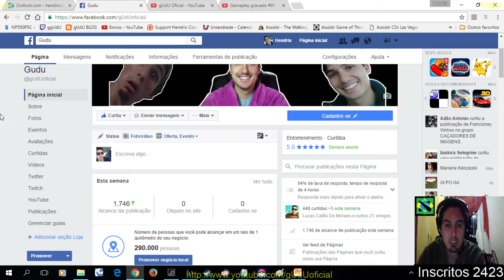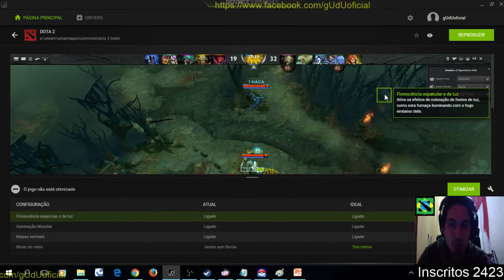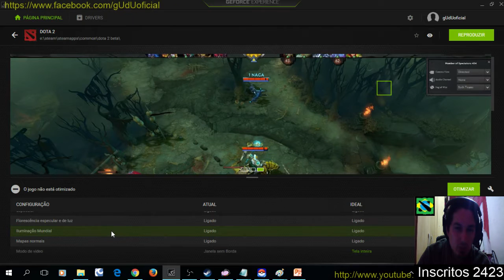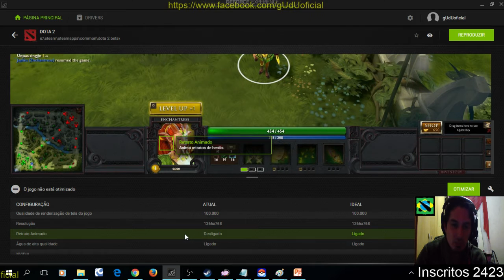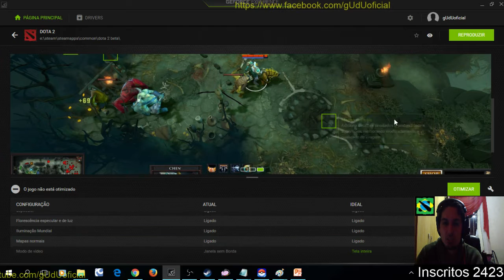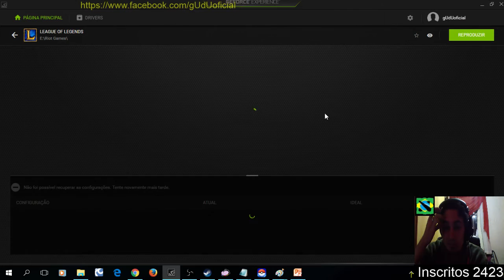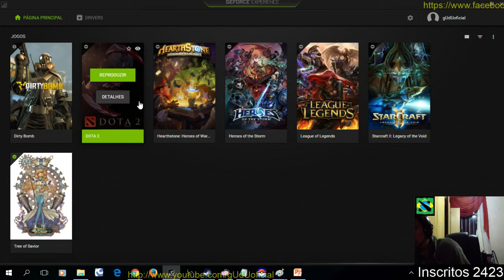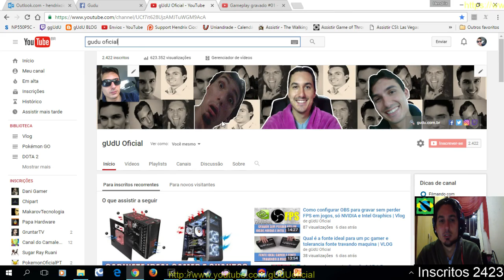O que faz cada configuração de video no DOTA 2 GeForce Experience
Fala galera neste video, tentei mostrar o que fazem cada configuração de video dentro do dota 2, e podem ver que atraves do geforce experience, não vai afetar nada em sua resolução e qualidade, já que voce nao consegue prestar atenção em tudo KKKkakaka, especular, bloom especular, efeito neblina, dentre outros.

PODER CONTER "XINGAMENTOS"
Videos quarta e sábado  às 12hrs
► PicPay @guduoficial
.­. PARCERIAS. ­. ­.